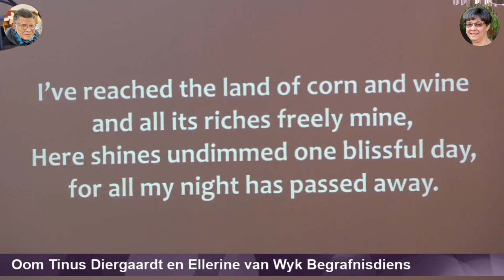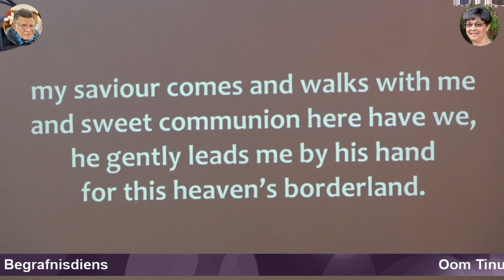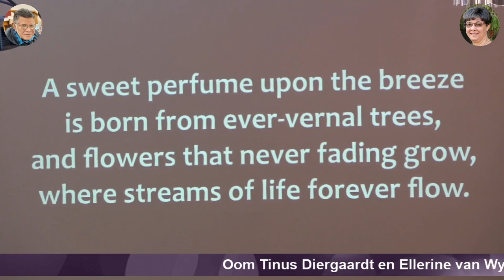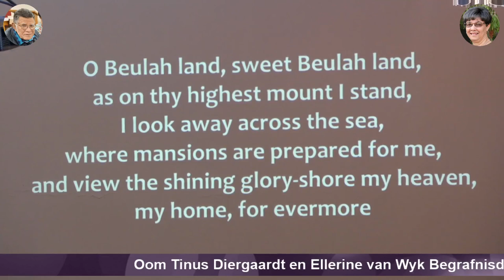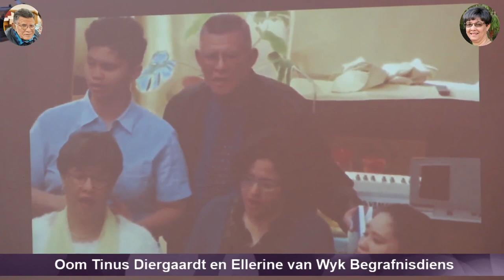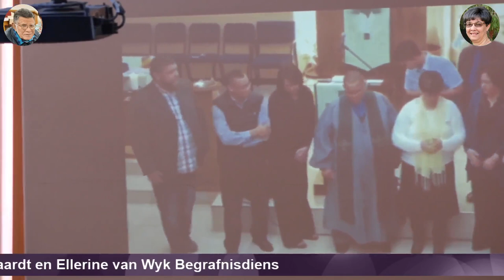Oom Tinus Diergaardt & Ellerine van Wyk - Begrafnisdiens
Rehoboth Congregational Kerk - 12 Maart 2021